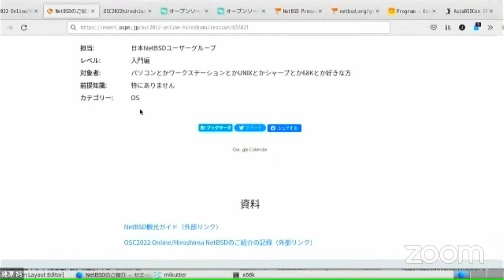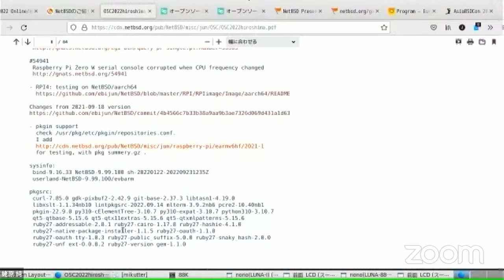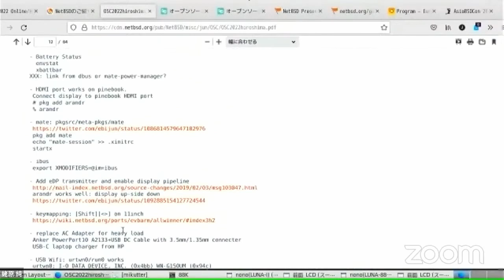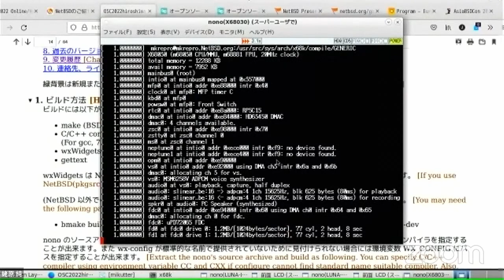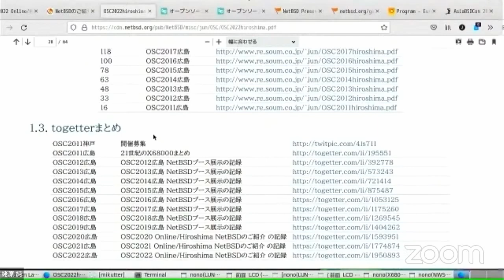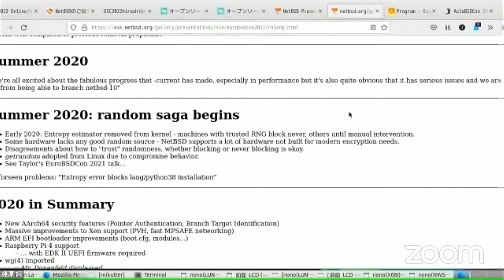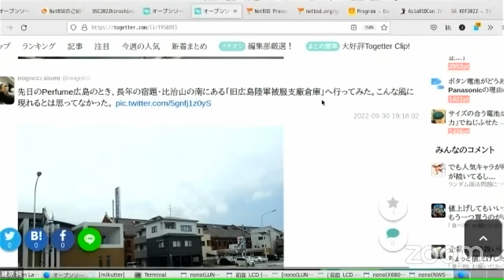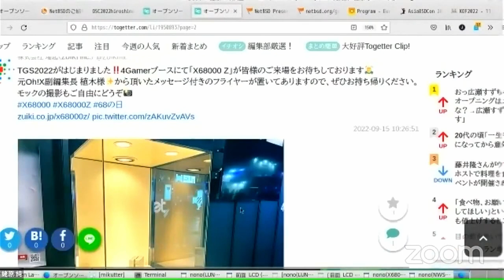NetBSDのご紹介 2022-10-1 C-5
このビデオは OSC2022 Online/Hiroshima 10-1 C-5
”NetBSDのご紹介”
2022年10月1日(土) 14:00 〜 14:45

NetBSDは、自由に利用可能で、BSDライセンスに基づき再配布可能なUNIX-likeオペレーティングシステムです。
NetBSDの概要および最近の動向をご紹介します。

講師：蛯原 純(The NetBSD Project / developer)
担当：日本NetBSDユーザーグループ
レベル：入門編
対象者：パソコンとかワークステーションとかUNIXとかシャープとか68Kとか好きな方
前提知識：特にありません
カテゴリー：OS